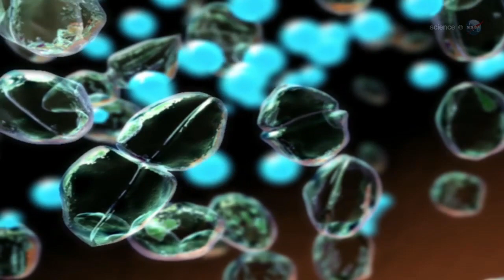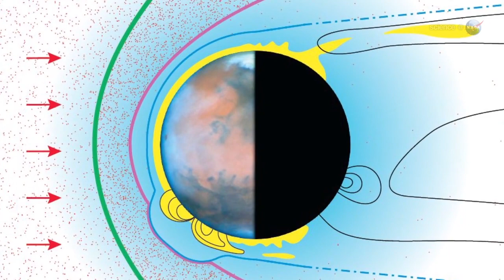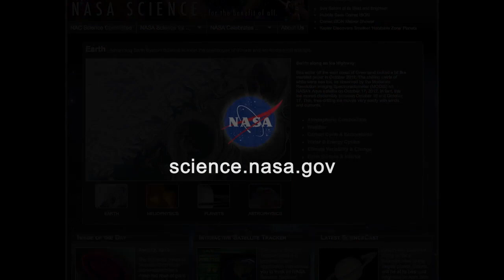What Happened To Mars?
What's up with Mars? where did the water go? what happened in the Planets past ?
Here's what we think happened.